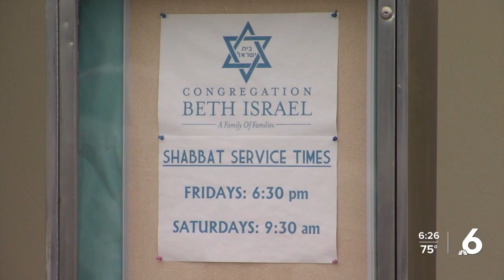38th Annual Jewish Food Festival taking place this weekend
This weekend, Congregation Beth Israel will host the 38th annual Jewish food festival with live entertainment, fun, and most importantly food.